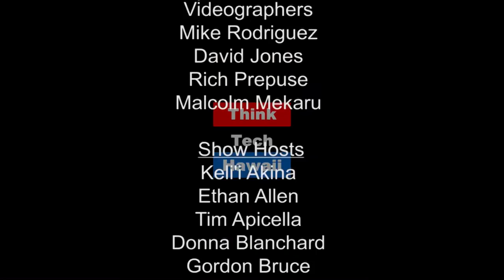Come Sail with Me - Time to Float Honolulu's Ferry Again?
Stan Osserman visits Tim Apicella to discuss alternate ideas to ease gridlock from Kapolei to Pearl Harbor and Downtown. The City’s demo of “The Boat” did not last long, but the concept can still work  with the right adjustments.